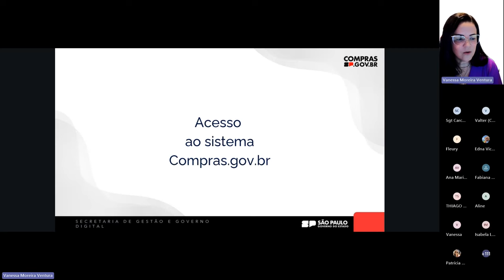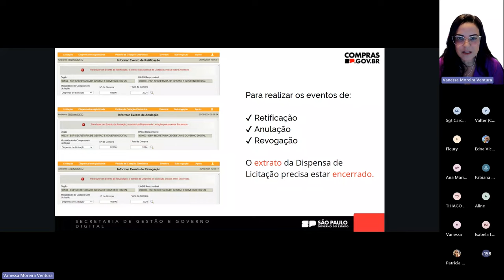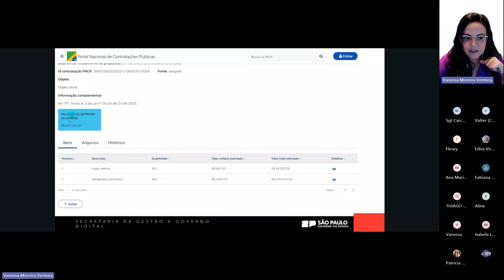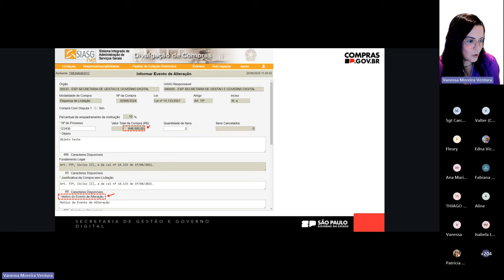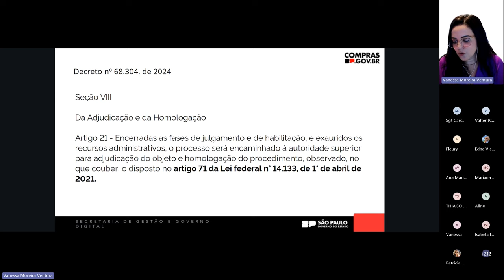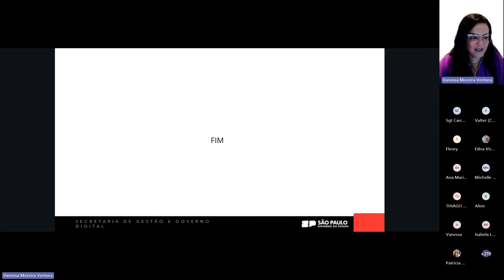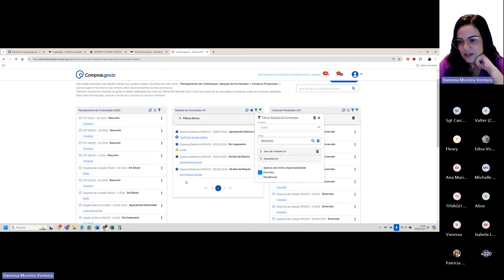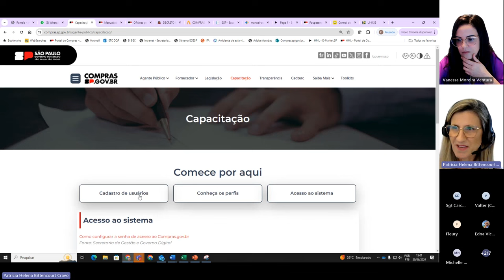Eventos de Dispensa de Licitação - Oficina para simulação de uso do Sistema Compras.gov.br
00:00 – Apresentação inicial
3:40 – Acessando o sistema (ambiente de treinamento)
5:00 – Tipos de eventos
7:13 – Qual evento eu devo utilizar?
12:02 – Entendendo a diferença entre dispensa com e sem disputa
17:36 – Evento de alteração
23:10 – Esclarecimento de dúvida
29:24 – Visualização no PNCP
30:43 – Funcionalidades: Alterar / Excluir evento e Consultar evento
33:54 – Anular / Revogar Dispensa com disputa
42:53 – Dúvida: Publicação de atos no DOE, jornal de grande circulação e PNCP
43:57 – Dúvida: Correção de meros erros materiais no edital / aviso de contratação direta
46:15 – Dúvida: Quais são os critérios para a escolha das modalidades licitatórias, dispensa e inexigibilidade
49:07 – Dúvida: Procedimentos fracassado e deserto
51:02 – Dúvida: Preferência e exclusividade para ME e EPP
53:57 – Dúvida: Qual evento deve ser utilizado para a correção ou inclusão de itens em aviso já publicado
56:02 – Dúvida: Como despoluir a área de trabalho do Compras
58:15 – Área de Capacitação do Portal Compras SP

Para ter acesso ao conteúdo de capacitação para uso do sistema Compras.gov.br, clique no